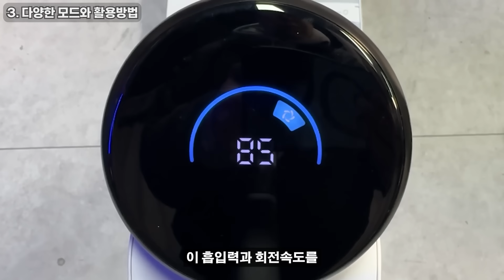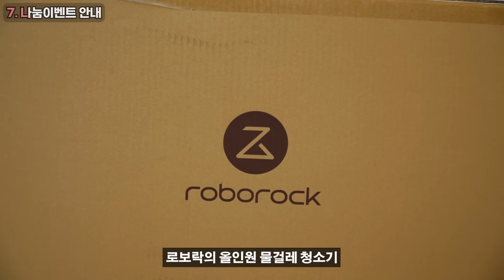【🤴Ep.398】 요즘 청소기들을 씹어먹고있다는 로보락의 올인원 물걸레 청소기 Dyad Pro Combo!?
🎁봄 맞이 특별세일(3/7~17)

▼목차▼
0:00 Roborock Dyad Pro Combo
1:14 차원이 다른 걸레질 끝판왕?
2:46 다양한 모드와 활용방법
4:07 하나로 해결하는 올인원기능?
5:05 단점 및 유의사항
6:32 아직은 이른가;;
8:17 나눔이벤트 안내